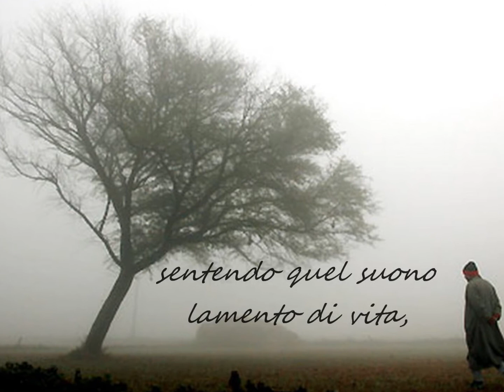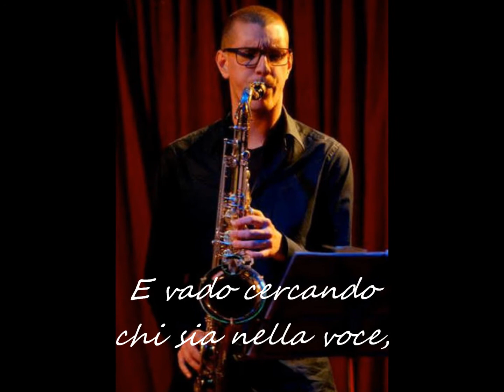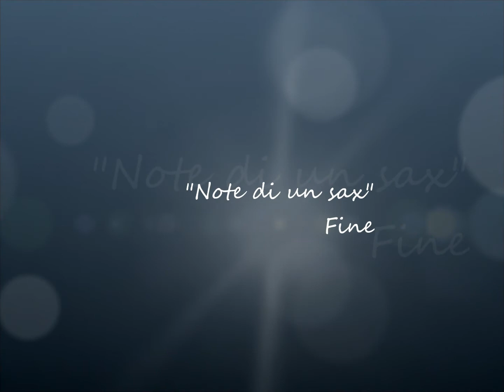Note di un sax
disperse nell'aria
in toni profondi,
a lungo tenuti,
come una voce
in preghiera implorante.

Un muto silenzio
mi coglie improvviso,
sentendo quel suono
lamento di vita,
quasi un aiuto
richiesto e cercato.

E vado cercando
chi sia nella voce,
forse un poeta,
un'anima in pena,
un uomo che suona
su una panchina.

Rimane quel suono
in toni profondi
a volte stridenti,
raccolti da chi
li vuole ascoltare,
per dar loro un senso
sapendo capire.

Cesare Borroni

Foto tratte da Internet, di proprietà e diritti dei rispettivi autori.